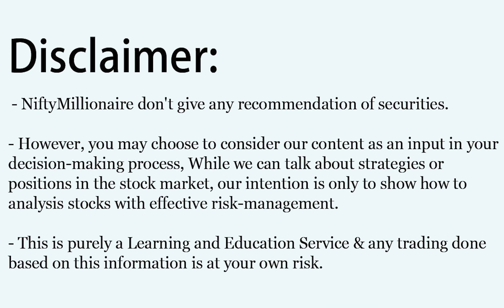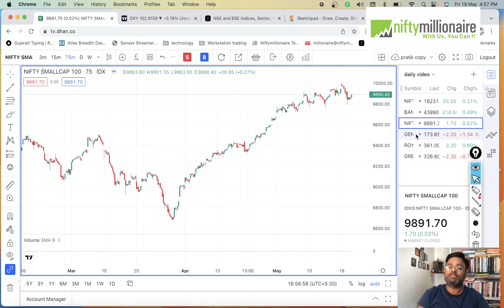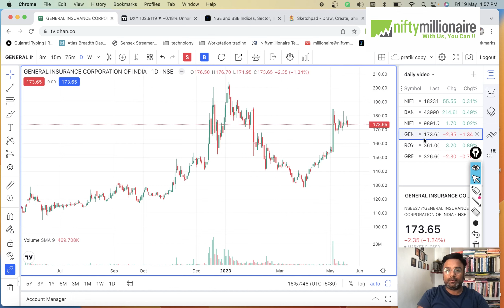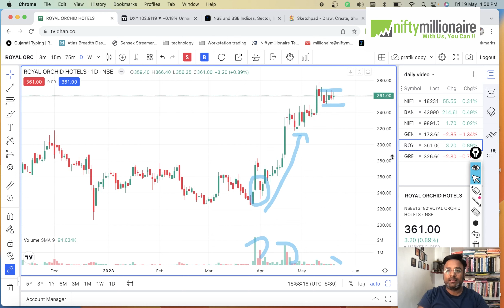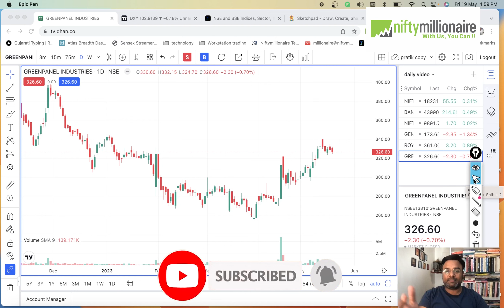Market Analysis | Banknifty Recover in last 1 hour| For 22 May 2023 | Episode 7 | Niftymillionaire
The performance of Nifty and Bank Nifty is influenced by various factors, including economic conditions, corporate earnings, government policies, and global market trends. It's important to note that stock market trends and predictions can be highly volatile and speculative and are subject to change based on market conditions.

👉🏻 This video will give you an overview of  Nifty & Bank nifty with some potential stocks. here are the chapters:

00:00 - Introduction
00:40 - Nifty Analysis
03:12 - Banknifty Analysis
06:59 - Smallcap Index
07:50 - General Insurance Corporation of India Stock Analysis
08:34 - Royal Orchid Hotels Ltd Stock Analysis
09:12 - Greenpanel Industries Ltd Stock Analysis
09:39 - Summary

* General Insurance Corporation of India *

General Insurance Corporation of India is engaged in the business of Reinsurance

* Royal Orchid Hotels Ltd *

Royal Orchid & Regenta Hotels is one of India's fastest-growing hospitality brands, managing a portfolio of 3920+ Guest rooms across 58 hotels & resorts across 38 cities across the country. . It was founded in 2001 by industry veteran Mr. Chander K Baljee, and is a renowned and trusted brand with a growth plan to reach 100 hotels by 2022.

* Greenpanel Industries Ltd *

Greenpanel Industries Limited is engaged in the manufacturing of plywood, medium density fibre boards (MDF) and allied products.